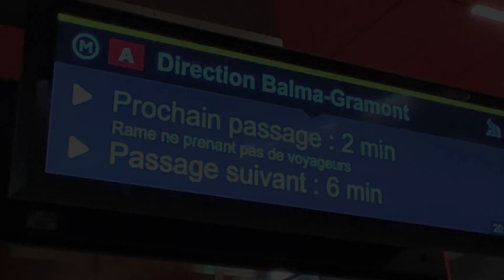UM VAL 208 NG 76-82 mode fantôme (Ft. Jordan553)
Cette vidéo a été filmée le 14 février 2024 en compagnie de Jordan553.